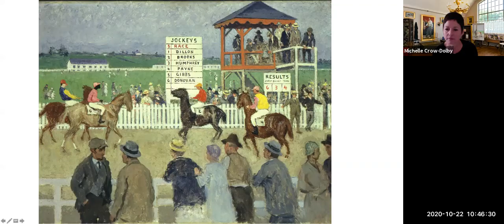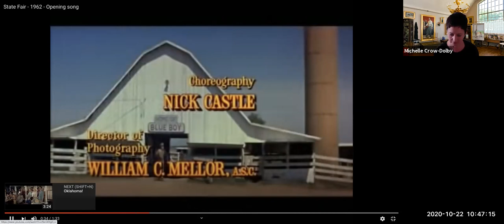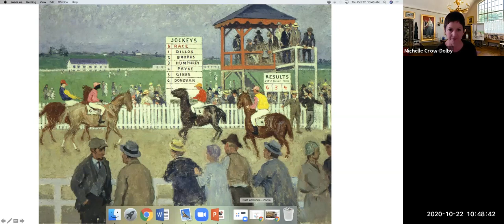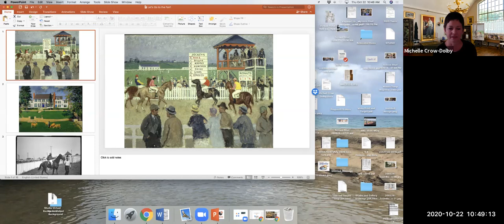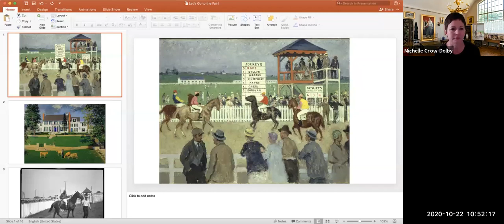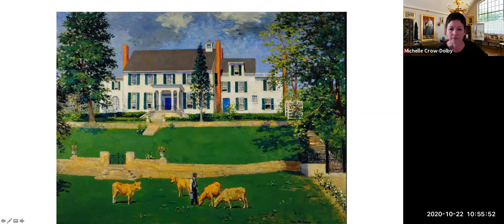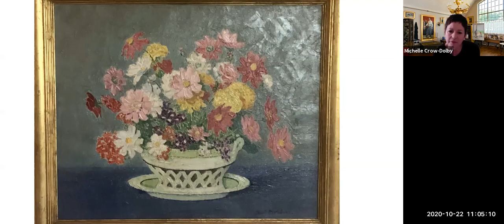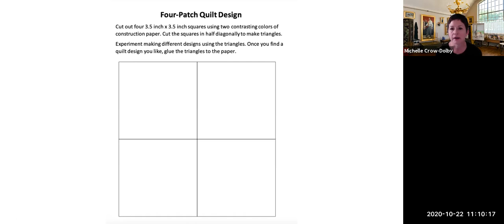Picturing New Connections: Early Stage Alzheimer's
Picturing New Connections an early-stage engagement program for persons living with memory loss and caregivers to explore, engage, and interact with the masterpieces of artist Gari Melchers. This interactive early-stage program is sure to have you wishing you could go to the fair and enjoy some of those delicious fair treats.